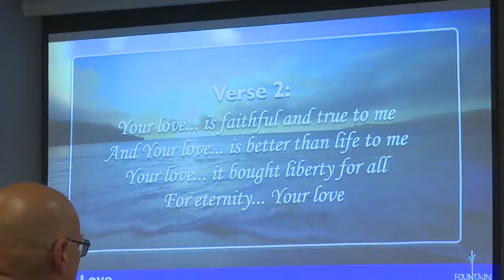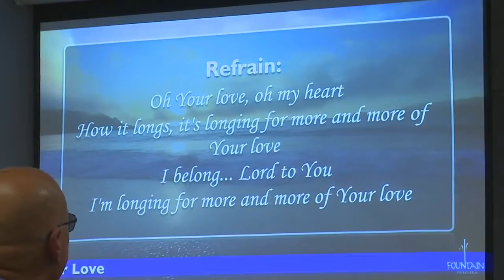Wobble board or Rock by Dr. Ken Landers (10 September 2016)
To be steadfast and sure is our great need...

Fountain @ Maroubra meets every Saturday between 9.30 am to 12.00 pm at Suite 2, Maroubra Court, 181-191 Maroubra Road, Maroubra Junction, NSW 2035.